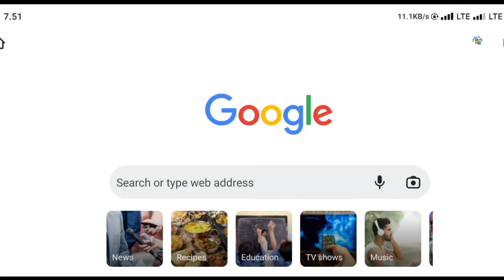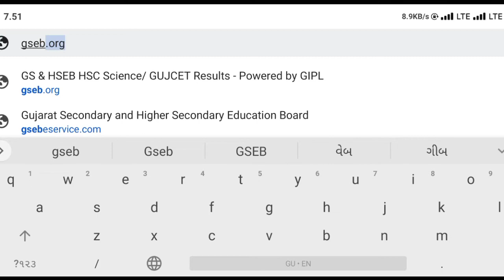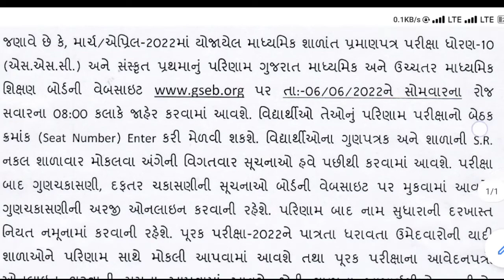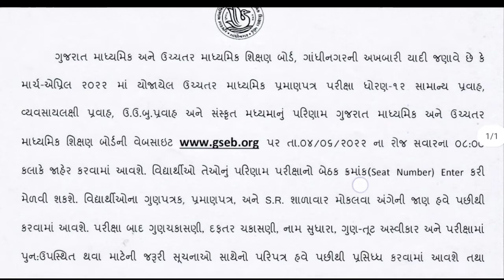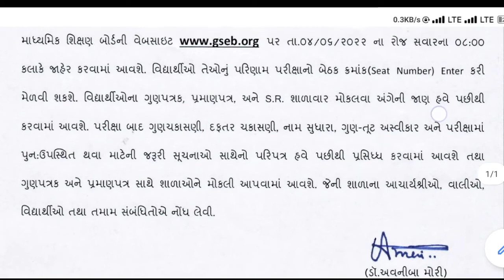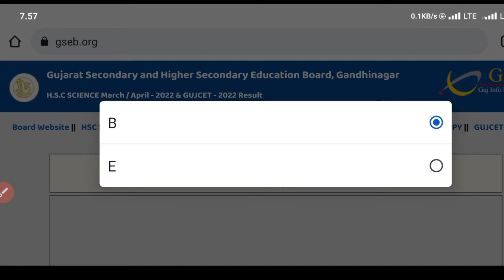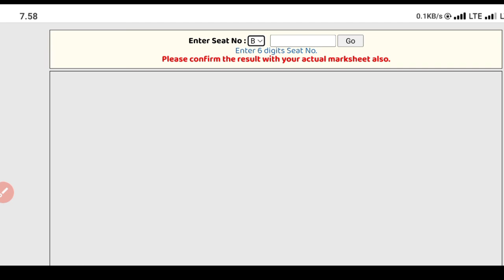STD 10 & 12 Board Exam Result | How to Check Result Online ? | બોર્ડ રિઝલ્ટ કેવી રીતે દેખવું ?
Step 2 : Select the Option " Result " in Menu Bar Of Website & Click Latest Result
Step 3 : Select SSC Result
Step 4 : Enter Your Seat Number and Press GO button.
Step 5 : Check Your Result With Your Name

All BOARD RESULT 2022

Board exam results Kaise dekhe
Mobile se result Kaise dekhe
How to check board exam results
10th class ka result Kaise dekhe
12th class ka result Kaise dekhe
Result Kaise dekhte hai
Mobile se results Kaise check Kate

Andhra Pradesh board Result Class 10th & 12th Result 2022
आंध्र प्रदेश बोर्ड कक्षा 10 वीं 12वीं परीक्षा परिणाम 2022
Assam board Class 10th & 12th Result 2022
असम बोर्ड कक्षा 10 वीं 12वीं परीक्षा परिणाम 2022
Bihar board Class 10th & 12th exam Result 2022
बिहार बोर्ड कक्षा 10 वीं 12वीं परीक्षा परिणाम 2022

CBSE board Class 10th & 12th exam Result 2022
सीबीएससी बोर्ड कक्षा 10 वीं 12वीं परीक्षा परिणाम 2022
Chhattisgarh board Class 10th & 12th exam Result 2022
छत्तीसगढ़ बोर्ड कक्षा 10 वीं 12वीं परीक्षा परिणाम 2022
Goa board Class 10th & 12th Result 2022
Gujarat board Class 10th & 12th Result 2022
गुजरात बोर्ड कक्षा 10 वीं 12वीं परीक्षा परिणाम 2022

Haryana board Class 10th & 12th Result 2022
हरियाणा बोर्ड कक्षा 10 वीं 12वीं परीक्षा परिणाम 2022

Himachal Pradesh board Class 10th & 12th Result 2022
हिमाचल प्रदेश बोर्ड कक्षा 10 वीं 12वीं परीक्षा परिणाम 2022

ICSE board Class 10th & 12th Result 2022

Jammu & Kashmir Class 10th & 12th board Result 2022
जम्मू कश्मीर बोर्ड कक्षा 10 वीं 12वीं परीक्षा परिणाम 2022

Jharkhand board Class 10th & 12th Result 2022
झारखंड बोर्ड कक्षा 10 वीं 12वीं परीक्षा परिणाम 2022

Nagaland board Class 10th & 12th date sheet 2022
नागालैंड बोर्ड कक्षा 10 वीं 12वीं परीक्षा परिणाम 2022

NIOS board Class 10th & 12th Result 2022
एनआईओएस बोर्ड कक्षा 10 वीं 12वीं परीक्षा परिणाम 2022

Punjab board Class 10th & 12th date sheet 2022
पंजाब बोर्ड कक्षा 10 वीं 12वीं परीक्षा परिणाम 2022

Rajasthan board Class 10th & 12th Result 2022
राजस्थान बोर्ड कक्षा 10 वीं 12वीं परीक्षा परिणाम 2022

West Bengal board Class 10th & 12th Result 2022
up board result kab aaega
up board result kab aayega 2022
up board ka result kab a raha hai
 up board pariksha ka result kab aaega
  Most Of The Students Don't Know How to Check Result Online Of GSEB Board Exam. In This Video You May Learn About How to check result online from official Website. In this Video one demo result is also shown . After Watching this you will get all idea about online result checking.
10th class ka result Kaise dekhe
12th class ka result Kaise dekhe
class 12th result kab nikalega
12th class result
class 12th result
 12th class result
class 12th ka result 2022
12th class result kaise check kare 2022
class 12th ka result kab aayega
class 12th result kab aayega
 class 12th result kaise check kare
class 12th result kab aaega
12th result kab nikalega
board result kaise check kare
board result 2022 kaise dekhe
12th result kaise download kare
10th result kaise download kare
board result 2022
board result kaise nikale
up board result kaise dekhe 2022
up board result kaise check karen
up board 10th result name wise kaise check kare
up board 2020 ka result kaise check karen
up board class 10th result kaise check karen
up board result 2020 kab aayega
यूपी बोर्ड रिजल्ट कैसे देखे
 बोर्ड रिजल्ट कब आएगा
कक्षा १० वीं का परिणाम कब आएगा
कक्षा १० वीं का परिणाम कैसा होगा
 १० वीं का परिणाम कब आएगा
कक्षा १० वीं का परिणाम कब निकलेगा २०२१
कक्षा १० वीं का परिणाम कैसा बनेगा

 cbse board ka result  check karen
 cbse board ka result kaise banega
 cbse board ka result kaisa hota hai
cbse board ka result kab aaega 2022
cbse board ka result kab hoga
 cbse board ka result kab milega
high school result 2022
 high school result 2022 kaise dekhe
 high school result kaise dekhe
high school result kab aaega
 high school result kaise nikale

कैसे डाऊनलोड करें बोर्ड रिजल्ट
Board Result 2022
result 2022